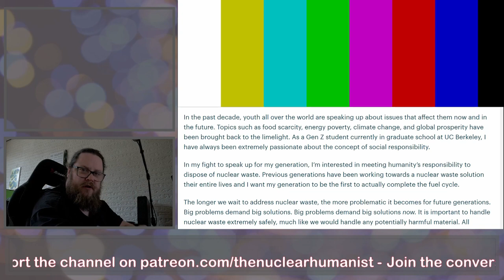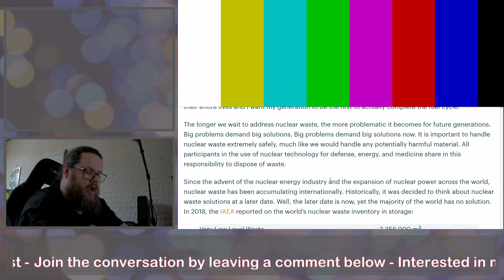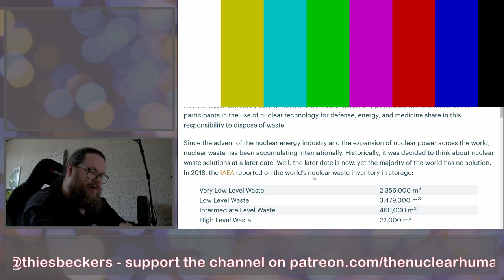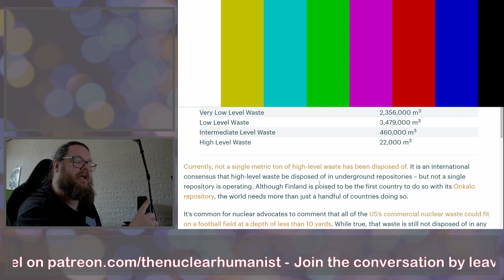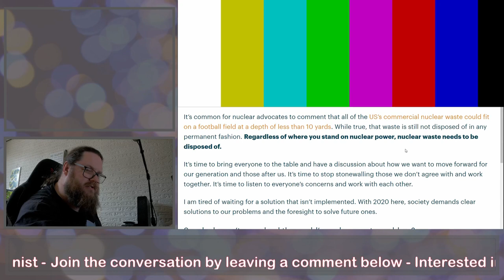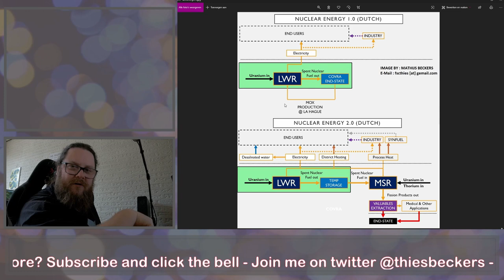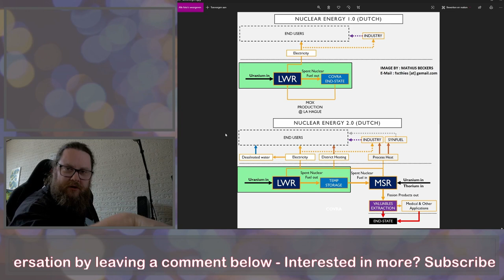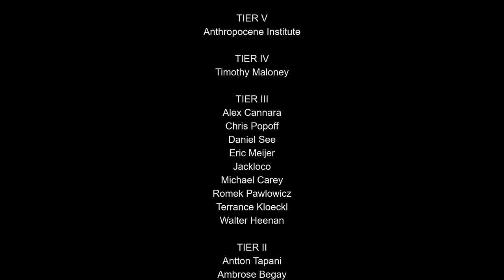Nuclear Waste? Just stick it in the ground!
Came across an interesting article which has some interesting insights about nuclear waste. Unfortunately, I think differently, so this is a bit of a critique on that article.

Which is not to say, I don't agree with the work these people are doing. But don't go try to figure out who published it, and where it was published.

here are the links you can click to support me in my endeavors: